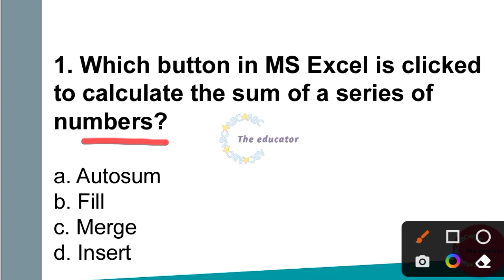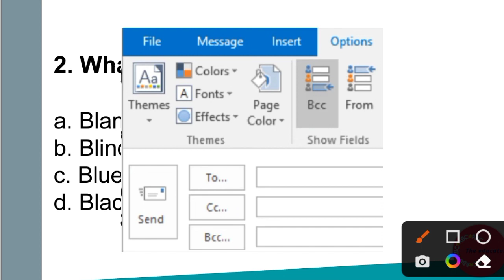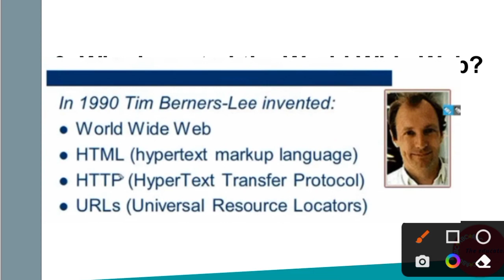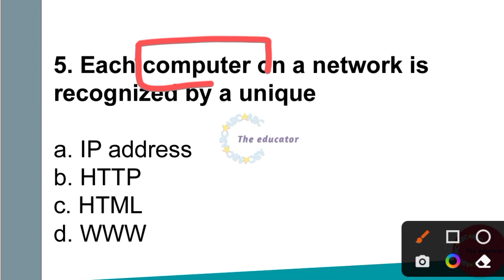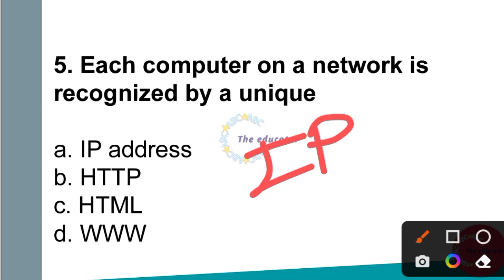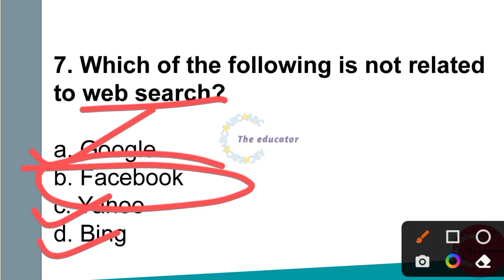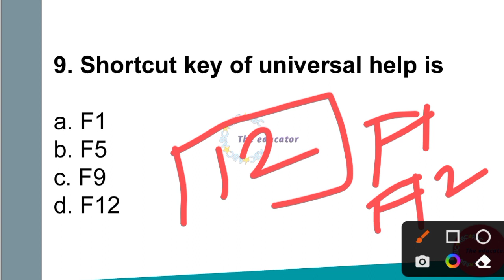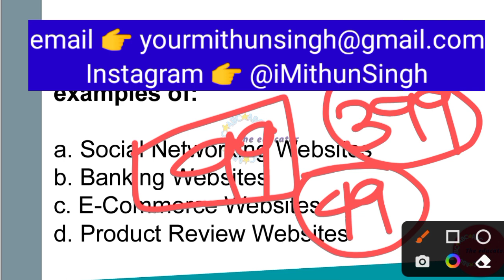KVS COMPUTER CLASSES | CLASS NO - 01 | KVS PRT TGT PGT CLASSES | KVS COMPUTER CLASSES MITHUN SINGH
KVS COMPUTER CLASSES | CLASS NO - 01 |  KVS PRT TGT PGT CLASSES | KVS COMPUTER CLASSES

KVS PRT AGE RELAXATION

KVS PRT PREVIOUS YEAR QUESTION PAPERS | KVS PREVIOUS YEAR PAPER | KVS LAST YEAR PREVIOUS YEAR PAPER

🎯 HASTAGS